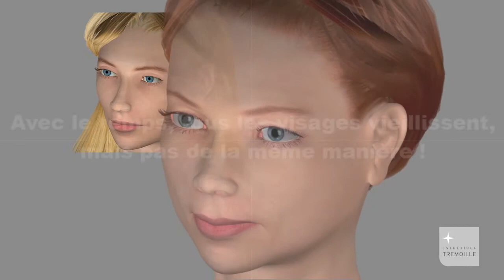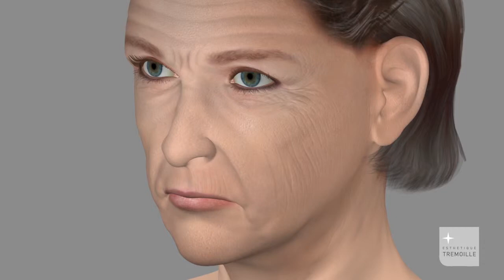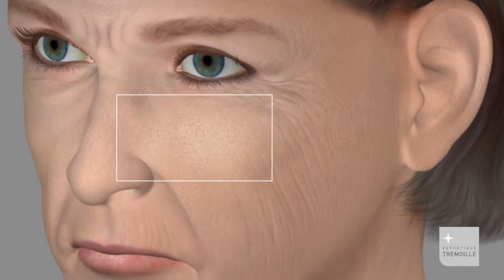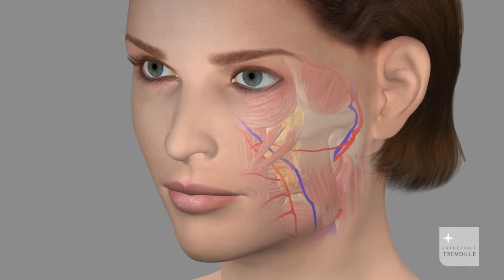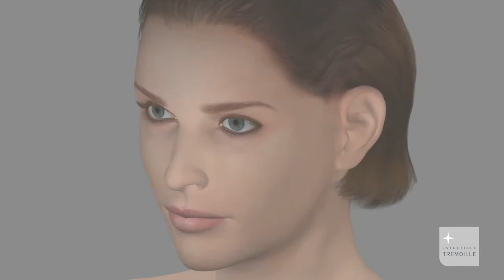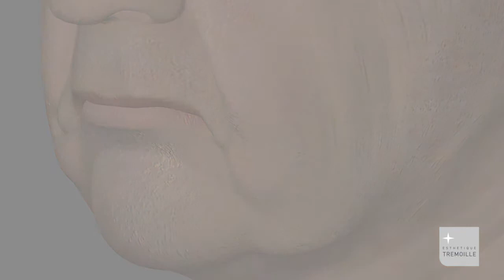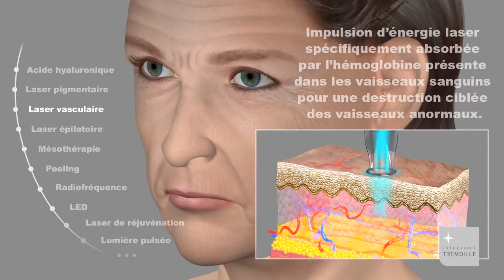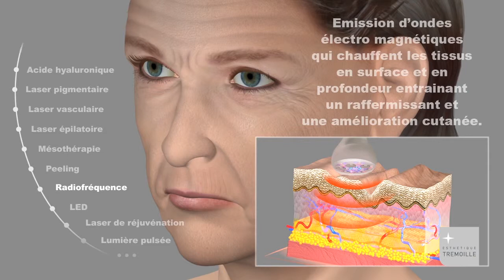Les solutions antiâge de la médecine esthétique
Mieux comprendre le processus de vieillissement du visage et trouver des solutions adaptées

Le Centre Esthétique Trémoille vous propose des traitements adaptés pour rajeunir le visage :

- traitements des taches brunes
- traitement du teint terne
- peelings, microdermabrasion et solutions anti acné
- Traitements des rides et des taches au laser
- Injections de Botox et d'acide hyaluronique
- etc.

Bénéficiez d'un accompagnement médical personnalisé et d'une prise en charge totale dès la première consultation et tout au long de votre traitement.